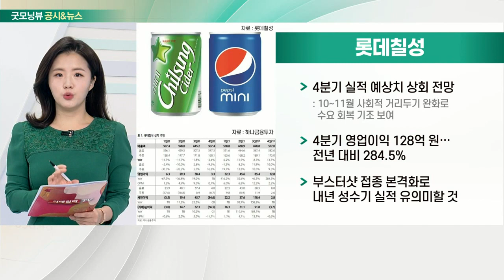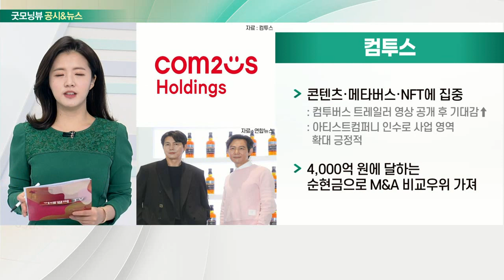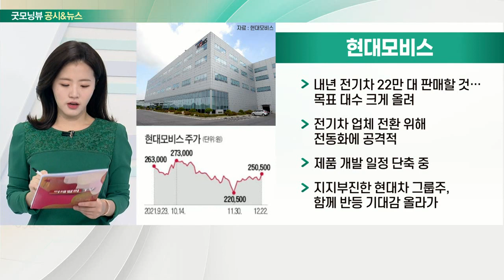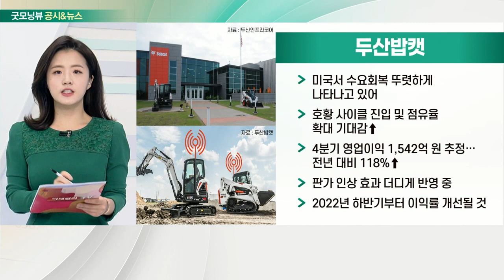롯데칠성, 컴투스, 현대모비스, 두산밥캣_공시&뉴스 (20211224)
- 4분기 실적 예상치 상회 전망
- 4분기 영업이익 128억 원… 전년 대비 284.5%￪
- 부스터샷 접종 본격화로 내년 성수기 실적 유의미할 것

- 콘텐츠·메타버스·NFT에 집중
- 4,000억 원에 달하는 순현금으로 M&A 비교우위 가져

- 내년 전기차 22만 대 판매할 것… 목표 대수 크게 올려
- 전기차 업체 전환 위해 전동화에 공격적
- 제품 개발 일정 단축 중
- 지지부진한 현대차 그룹주, 함께 반등 기대감 올라가

- 미국서 수요 회복 뚜렷하게 나타나고 있어
- 호황 사이클 진입 및 점유율 확대 기대감↑
- 4분기 영업이익 1,542억 원 추정… 전년 대비 118%↑
- 판가 인상 효과 더디게 반영 중
- 2022년 하반기부터 이익률 개선될 것